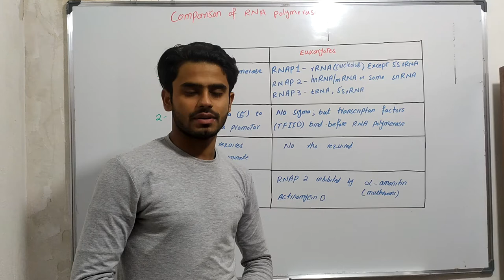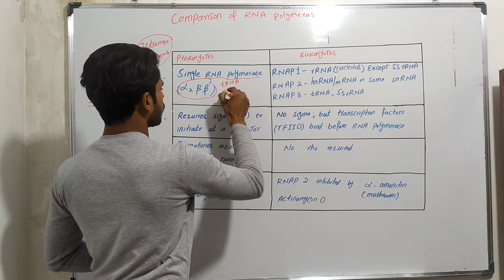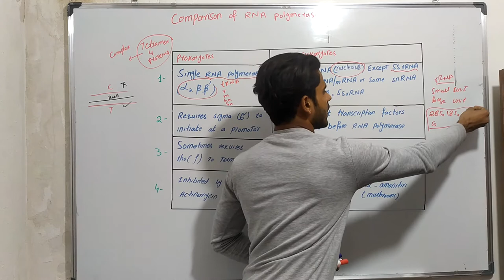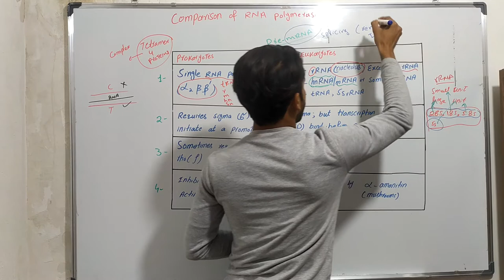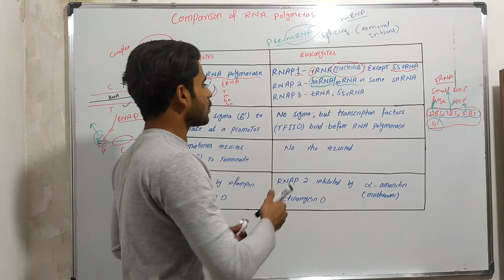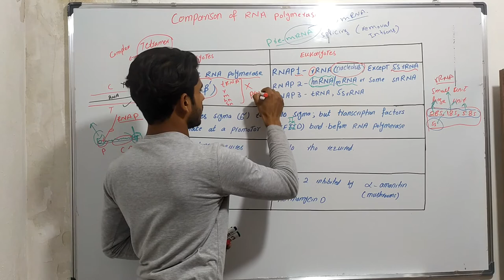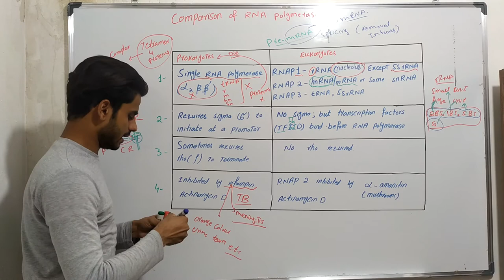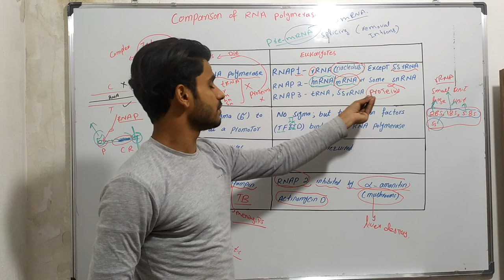Comparison of Prokaryotic and Eukaryotic RNA Polymerases(Biochemistry_Ch#03_Part#02)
comparison of RNA Polymerases  between prokaryotic and eukaryotic
sigma factor
rho
rifampin
alpha amanitin
actinomycin D